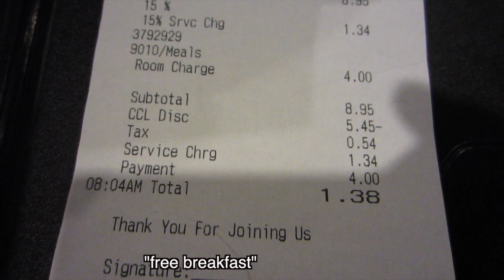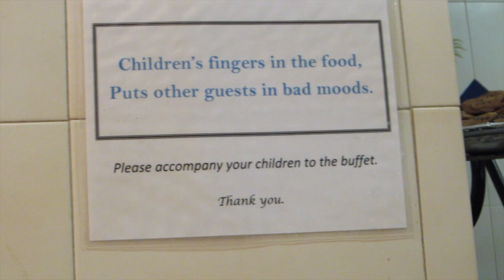Naked In Front Of This Window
I go to Checkers with Jessica, and then say bye to Herminda and Eliana as they leave me in the hotel Ramada that was provided to me for this "free" Bahamas Celebration cruise. I use the fitness center.
I also shave and look 12 years old
The next day I go to eat at my cousin's job and get to show you a huge yacht.
And its the first night of many that I sleep naked.

Vine Me:
loserluigi
loserluigi
I'm Always Tumblr-in
Do the Robo.to!
You Got Me [Form]Sprung!
Kik Me:
loserluigi